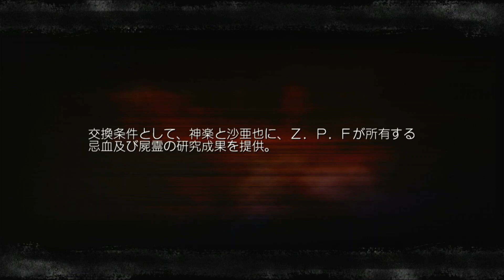お姉チャンバラZ カグラ 04